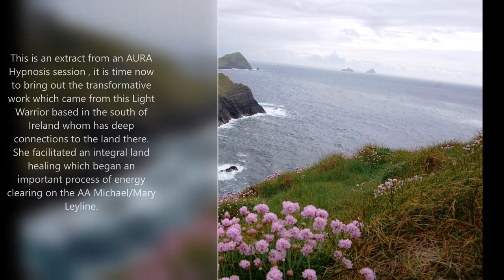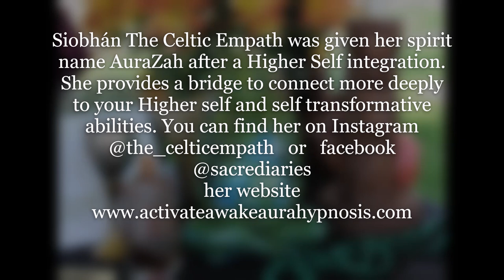Thousands of Reptilians choose love and release LeyLine energy for Dingle and Ireland.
Greetings Dear Starseeds and Time Travelers!!

Through an AURA Hypnosis session from a beautiful Irish Lightwarrior, a collective of thousands of reptilians enslaved within the mountain range of The Dingle peninsula were aided to transmute to love again. Kerry/Ireland but most vitally the AA Michael/Mary leyline which is the Dingle Diamond of 8 intersecting leylines were being held back by this collective but not anymore!

Other important messages regarding the Divine Feminine energy are revealed in this pivotal piece of healing and expansion work initiated not just for Kerry but for Ireland and globally.

Siobhán is a Celtic Natural Shamanic Woman, a natural Intuitive, a Channel,  AURA, and RAAH Reiki Hypnosis practitioner and Oracle card reader.

Founder of Irish Lightwarrior Telegram channel and group 'Quantum Light Location network' see my website for further details about this.

  ♥️ Looking to book a session? For details on my services, availability, and prices?

Le Ghra              ❤

For legal purposes: Siobhán is not a licensed physician, please see your Doctor for health concerns.